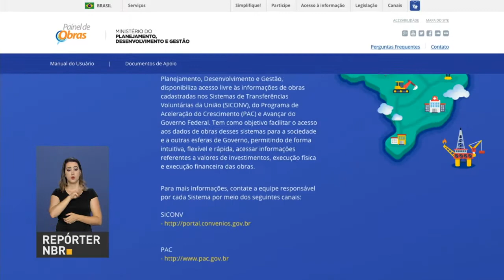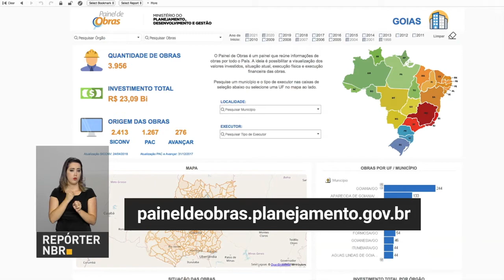Cidadão pode acompanhar execução de obras por meio de sistema do Ministério do Planejamento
REPÓRTER NBR - 24.04.18: Mais transparência para acompanhar a execução de 98 mil obras em todo o país. Informações como valores investidos, andamento físico, execução financeira e o local das obras com recursos federais estão disponíveis para consulta no Painel de Obras, lançado pelo Ministério do Planejamento.